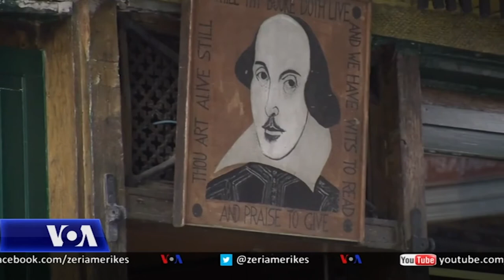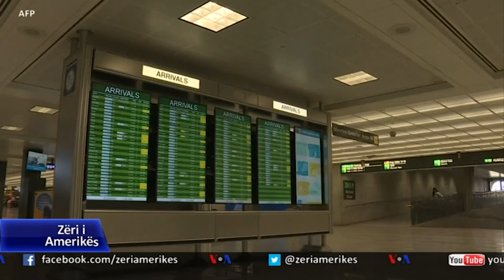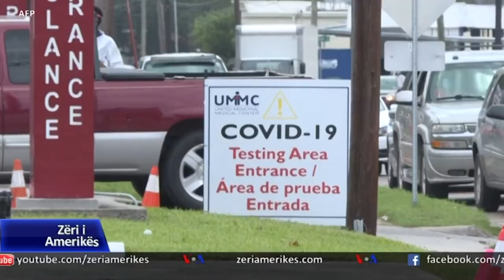Parisi pa turistë amerikanë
Pas disa muajsh kufizimesh, Bashkimi Evropian filloi në 1 korrik të rihapë kufijtë për vizitorët nga 14 vende që i konsideron të sigurta. Në këtë listë nuk përfshihen Shtetet e Bashkuara, ku virusi është rikthyer në disa shtete. Megjithëse synohet të mbrohet shëndeti publik, ndalimet në udhëtime gjithashtu reflektojnë dallimet në rritje transatlantike.